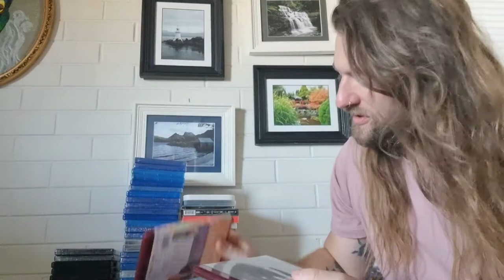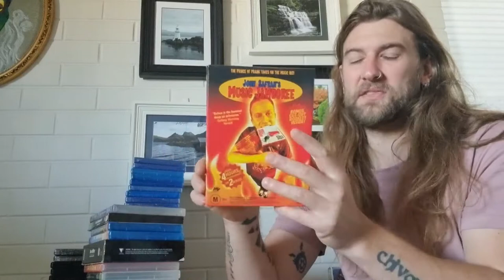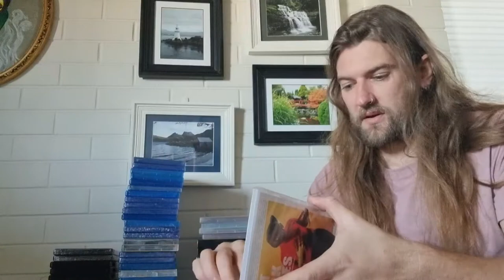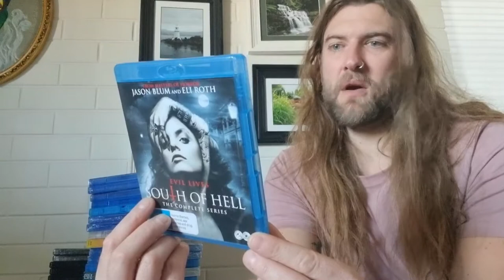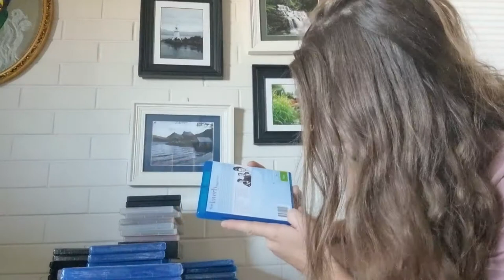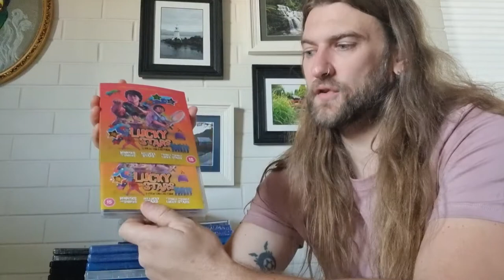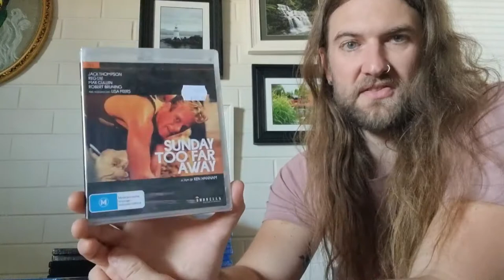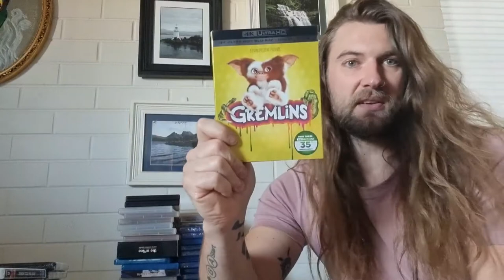Dvd, HDDvD, Bluray & 4K Movie & TV Pick-ups - April - Massive!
a fuckin massive media Pick-ups episode this month!
why does my face look like a squirrel?!?!